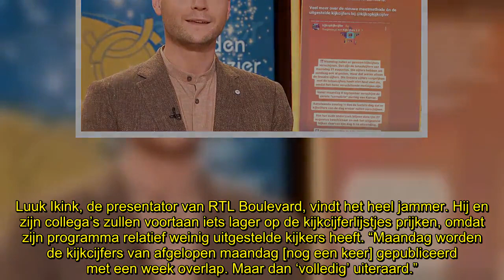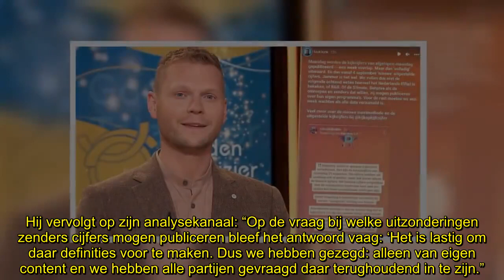Luuk Ikink teleurgesteld in RTL om geheimhouden van kijkcijfers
Luuk Ikink vindt het heel jammer dat op initiatief van NPO, Talpa en zijn eigen RTL is besloten om de kijkcijfers voortaan een week lang geheim te houden. Tenzij zenders willen jubelen…